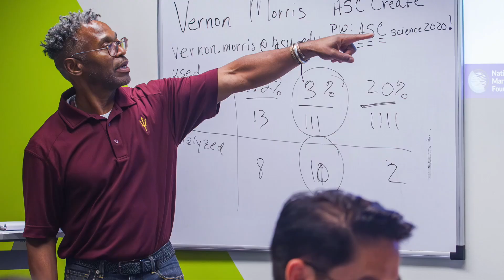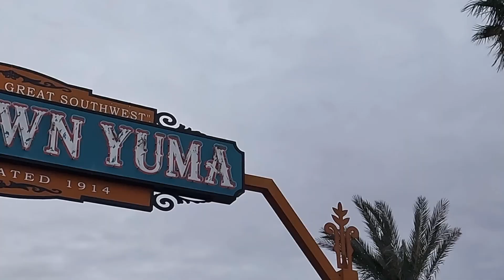8th graders invent ocean-cleaning robots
See how a professional development workshop led by ASU faculty with generous support from the Arizona Public Service Foundation, designed to empower teachers with the knowledge and tools to integrate ocean literacy and ocean exploration content into their classrooms lead Arizona middle school students to develop robots that clean the oceans.